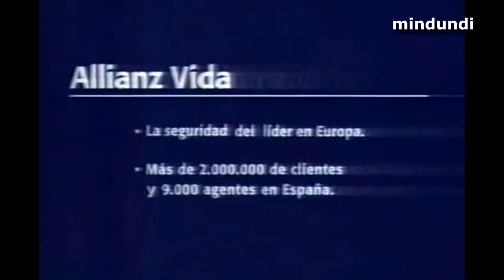1999 Seguro de vida Allianz Vida - Estarás más seguro - Publicidad España Anuncio Comercial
En esta vida todo puede fallar, menos tu seguro.
Allianz Vida, la seguridad que te da el lider en Europa.
Con Allianz, estarás más seguro.